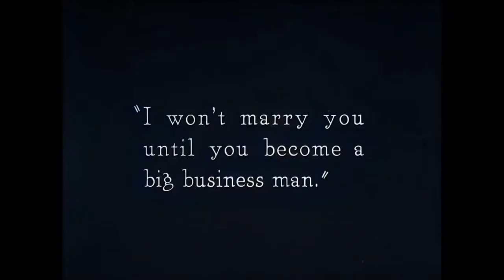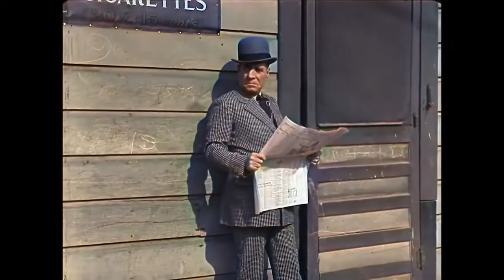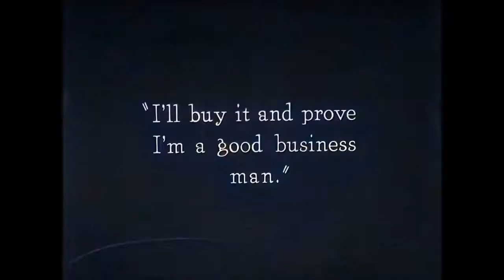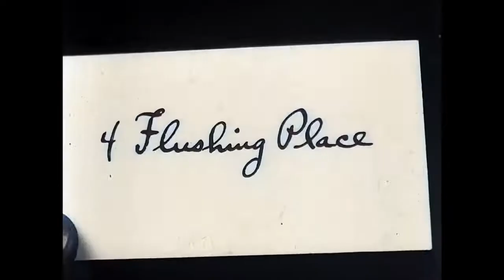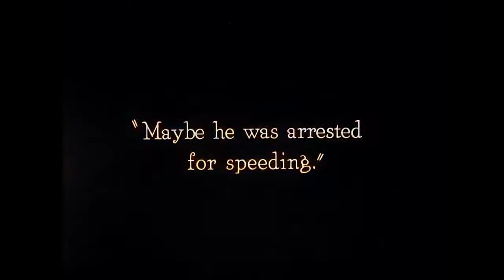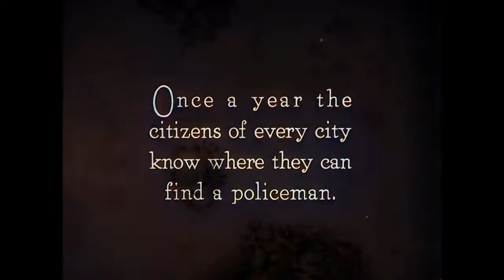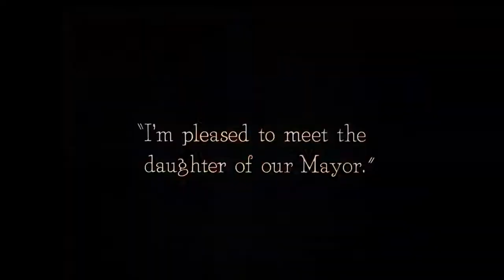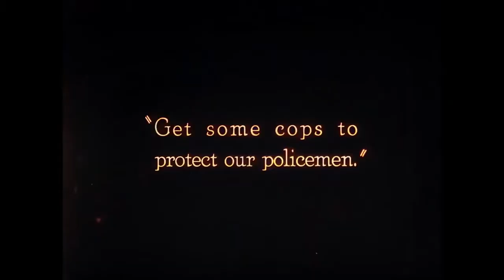Бастер Китон - «Полицейские» (COPS - Buster Keaton color Version)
«Полицейские» (англ. Cops) — немой короткометражный фильм Бастера Китона.
Молодой человек ищет взаимности у дочери мэра, но она согласна иметь с ним дело только если он станет крупным бизнесменом. На пути к своей цели молодой человек попадает в немилость сразу у всех полицейских Лос-Анджелеса во время парада и вынужден спасаться бегством. В конце фильма ему удаётся запереть всех полицейских в здании Департамента, но, так и не добившись взаимности у возлюбленной, сдаётся в руки правосудия.
В ролях
Бастер Китон — молодой человек
Джо Робертс — шеф полиции
Вирджиния Фокс — дочь мэра
Приятного отдыха!